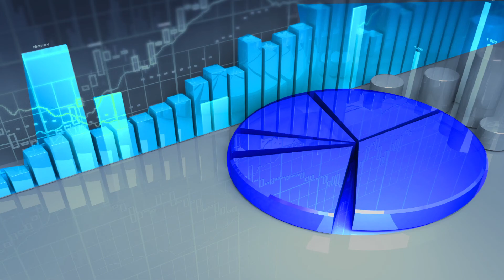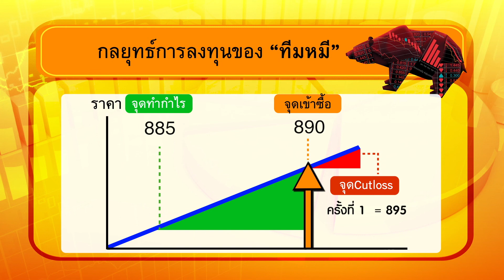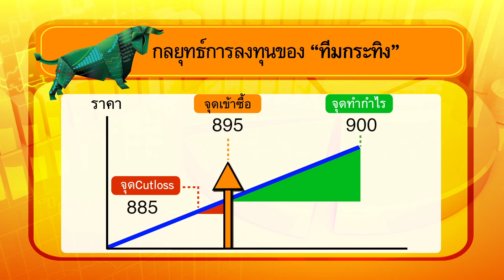Tradeทะลุจอ EP3 2 : เรียนรู้เรื่องการเทรด SET50 Index Futures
เรียนรู้เรื่องการเทรด SET50 Index Futures
กับสุดยอด Boy Brand เครางาม แห่งยุค
พร้อมกลยุทธ์เทรดระยะสั้น ของกระทิงสาว กับหมีใหญ่
และความฮาแบบเยี่ยมยุทธ